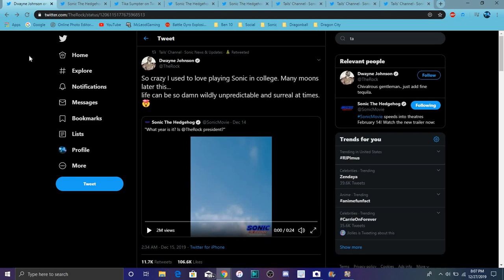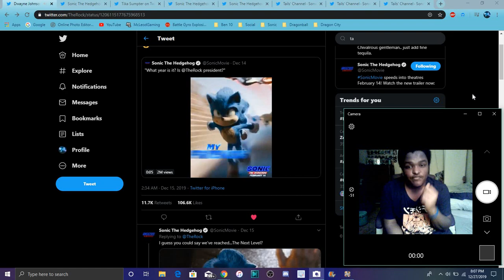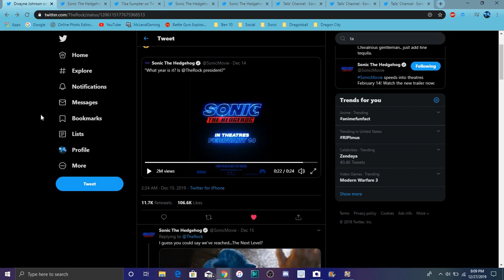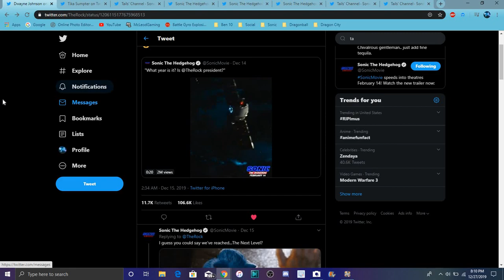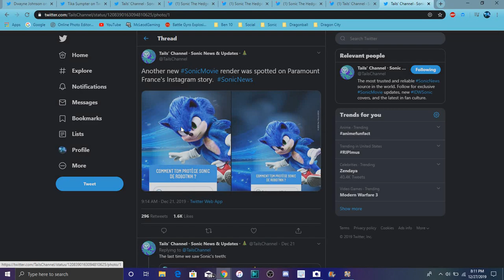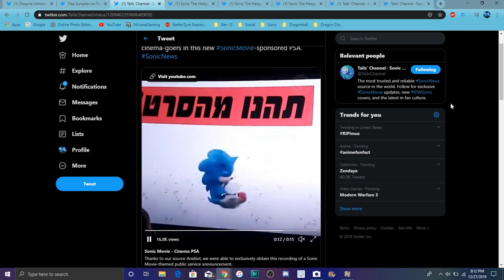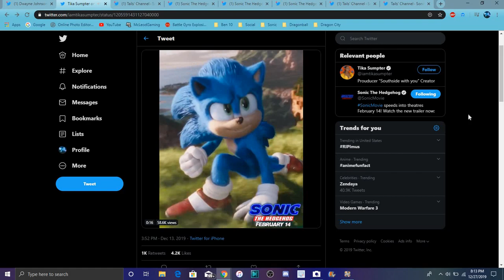Sonic Movie News THE ROCK RETWEETED ON THE SONIC MOVIE + NEW MOVIE SCENES All Info